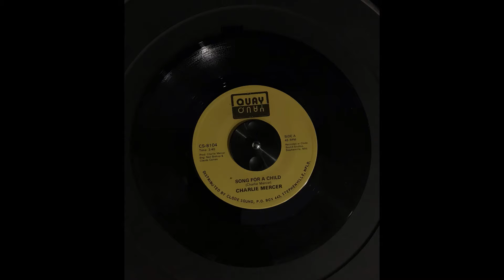Charlie Mercer - Song for a Child